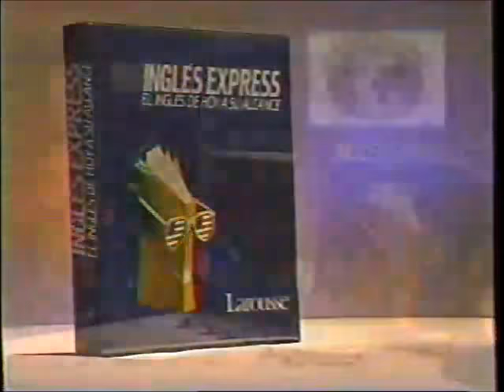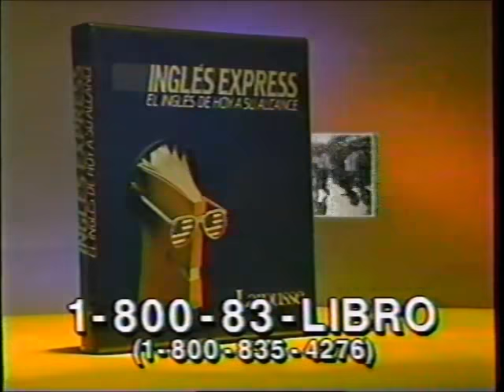Lizmark vs Universo 2000 (AAA September 27th, 1992)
Taped at Acapulco, Guerrero on September 18th. For the Mexican National Light Heavyweight title